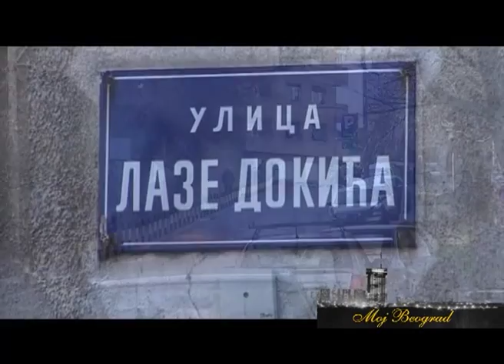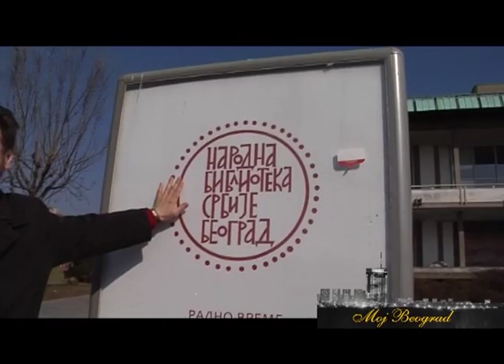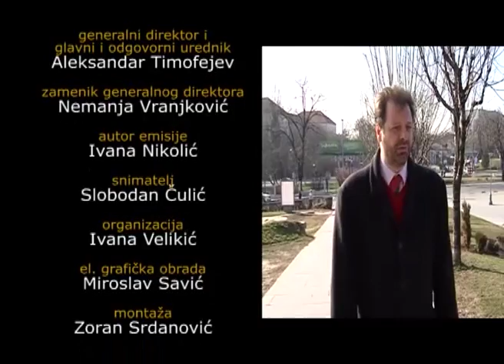Moj Beograd - Aleksandar Gatalica